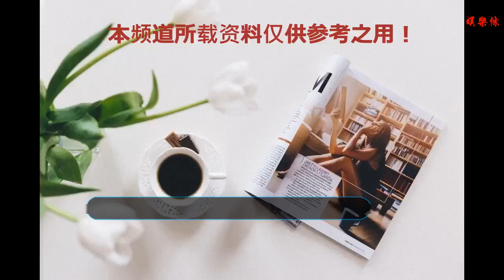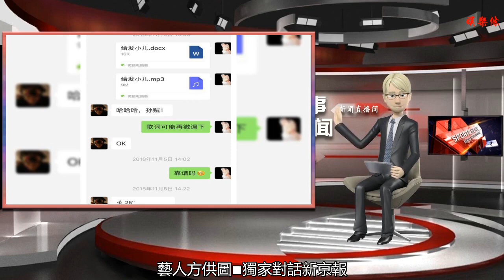小柯發新歌，歌詞“北京爺們局氣”寫的是老狼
谢谢！

    新京報訊 （記者 楊暢）1月14日，華語樂壇著名音樂人小柯最新專輯《五十歲的狂歡》首波單曲《給發小兒》上線。這首單曲由小柯和老狼兩位多年好友合作演唱，歌詞極為“老北京”。新京報記者第一時間采訪小柯，他表示，當決定找人和自己一起唱《給發小兒》時，第一個就想起了老狼。
    如今距離上次小柯發行個人專輯，已經過去了12年。據悉，這張暌違12年的新作《五十歲的狂歡》共收錄了《給回憶》、《給爹媽》、《給工作》、《給發小兒》、《給愛人》、《給孩子》、《給愛情》、《給大夫》、《未來的我給現在的我》9首歌曲，均為小柯送給重要人與事的心里話。而《給發小兒》是小柯寫給“像親人一樣的朋友”的一首歌，“其實每個人應該都會有這樣的朋友吧。”
    在小柯心中，自己在音樂行業中的“發小兒”，當屬老狼和高曉松，“在1996年和1997年，這倆人幾乎天天都來我家里。當時我的屋子只有十平米不到，一間屋子半張床，之后就一個書桌，還有半屋子做音樂的器材設備。我們仨擠在里面聽高曉松連夜寫的新歌，我配上伴奏，老狼唱出來。那時候經常來的還有葉蓓，后來還來過很多人。”
    小柯和老狼對話截圖。受訪者供圖
    而此次當小柯找到老狼說明合唱意圖后，對方一口答應。“我們之間的溝通就是三言兩語即可，我說一起唱首歌，聽下，就成了。沒那么多現在藝人之間公司層面的溝通。”后來，老狼表示期望以同期live形式錄制，二人也一拍即合。
    小柯回憶道，在正式錄音之前，二人排練了一次，“排練當天來了很多少男少女，仿佛回到二十多年前。錄音很順利，因為樂手都是我們二十多年的老朋友，都是高手，幾遍同期錄下來就成功了。“他笑稱，由于這歌帶捧哏，A段聽起來有點像相聲，“我倆就對著站著唱，如果沒有樂隊，估計我倆能說出一個新段兒來，好在有大家把著。”
    小柯和老狼。藝人方供圖
    ■獨家對話
    新京報：這首歌的歌詞內容是否就是平時你與老狼的交流狀態？“回龍觀和大興”是你們二位之前的住址嗎？
    小柯：我和老狼都是老北京，在一起說話都比較“片兒湯”，和歌詞內容還真是基本一樣。回龍觀和大興是老北京城區改造的拆遷地，起碼是我們阜成門一帶的，我從小在阜成門住，老狼應該在復興門一帶長大。
    新京報：歌詞里面寫到“北京爺們局氣”，你與老狼之間是否發生過特“局氣”的往事？
    小柯：我和老狼之前有過一次合唱經歷，黃小茂組的局。他約我寫首關于西藏的紀錄片的歌，于是我寫了首《無憂的藍天》，找了老狼一起。那次錄音挺有意思，在我們正式錄音后，老狼又自己偷偷跑到我棚里錄了一次，說是當時沒錄好，還不好意思再約我，于是單獨約了我的錄音師自己偷偷來錄，直到最后混音時錄音師才告訴我。這其實體現了他的兩個特點：認真、局氣。“局氣”這個詞兒應該是純北京話，翻譯成白話是“夠朋友”“做事周到”的意思。我在《給發小兒》里寫到了“北京爺們局氣，有事別磨不開提”，很大成分是寫給他的。
    新京報記者 楊暢 編輯 吳奇函 校對 張彥君